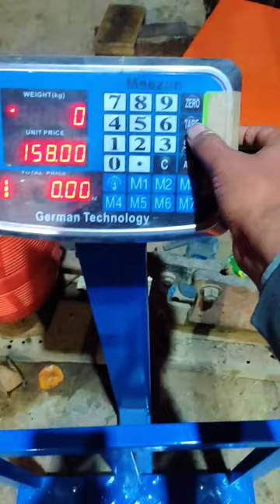Meazan weighing scale unit price adjustment